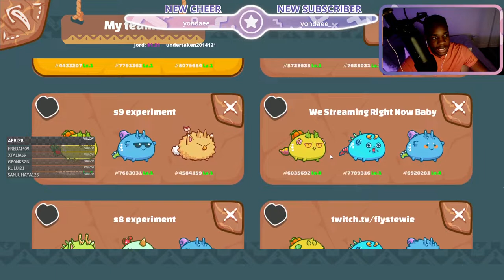Fastest Way to Gain SLP Your First 30 days 2100+ MMR English Axie Infinity